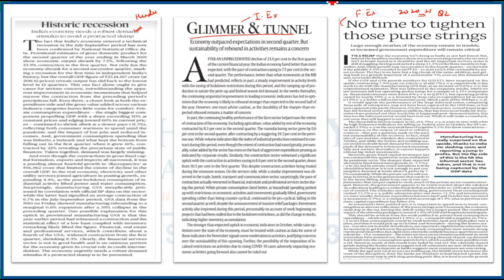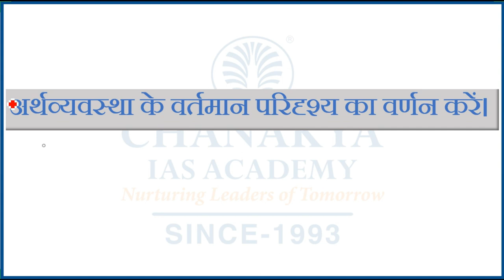संपादकीय विश्लेषण | Chanakya's Daily Editorial Analysis in Hindi for IAS/PCS/UPSC Exams | 30.11.2020